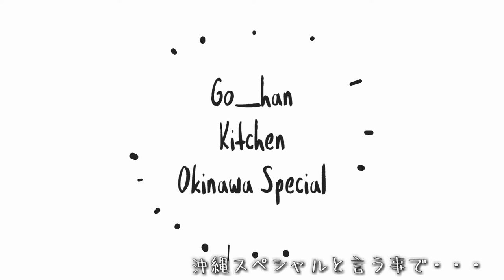【Amazon】★パイナップルスラーサー★を使って、お店みたいにカットしてみよう！【沖縄】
沖縄スペシャル！石垣島の友達から、パイナップルが届きました！おおきに！
ただ切って食べても面白くないので、パイナップルスライサー買ってみました！
使ってみたら、めっちゃ面白かったです！
OXO パイナップル スライサー

【関連動画】
【沖縄旅行2019】フォトスポット中村屋住宅から、海中道路を通って、いざ！伊計島へ！！
【沖縄旅行2019】果報バンタ見てから、ジャッキーステーキハウスでステーキ食べて、牧志公設市場付近をフォトウォーク！夜には沖縄YouTuberのキーニさんと飲んだ！の巻【国際通り】
【沖縄旅行2019】首里城でスナップ撮影から「ななほし食堂」でお昼ご飯！最後は今回の旅のダイジェストで伊計島、果報バンタ、国際通りをまとめてみた！の巻【沖縄より愛をこめて】

【撮影機器】
カメラ
GoPro  HERO5 Black

マイク
RODE ロード VideoMicro

効果音.BGM
効果音ラボ